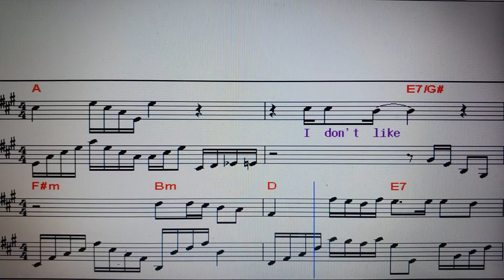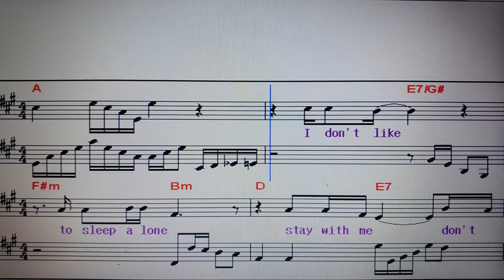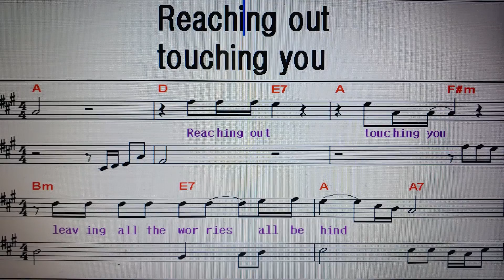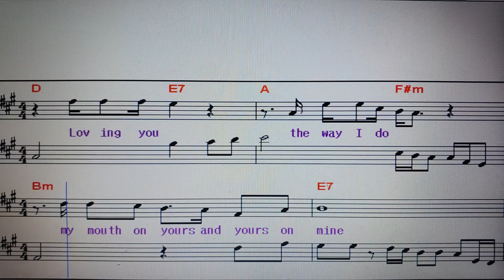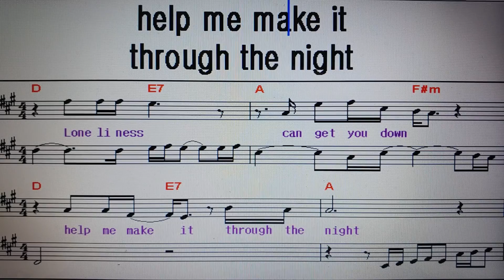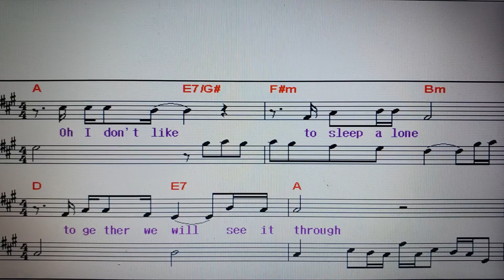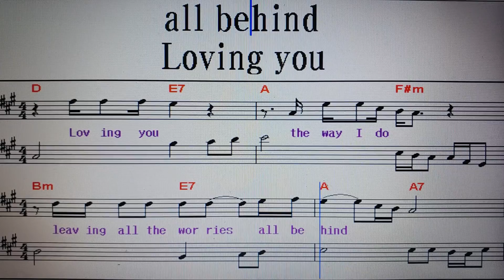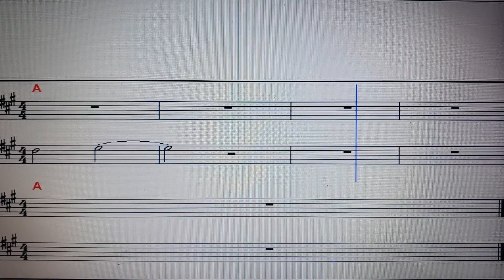팝송가르쳐주는남자 138. I don't like to sleep alone / Paul Anka